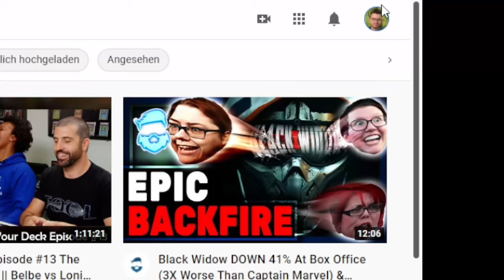500 Subscriber Milestone - Huge Welkin Moon + BP Giveaway! Whiskey with Tildrael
We did it! I am so happy and thank you all for your trust and support with this new Giveaway! Welkin Moons and Battle Passes from Genshin Impact for up to 4 Players if we get to a specific Sub-Number until next week!

0:00 - Intro
0:55 - Giveaway
5:04 - Whiskey with Tildrael